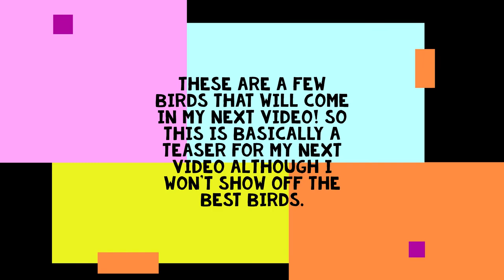The Wildlife of Jim Corbet National Park and Sattal Part 1!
NUMBER FOR 'SPOT THE JACKAL' CHALLANGE: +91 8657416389

Birding App name I use for finding my bird: Merlin
LINK TO BUYING MY CAMERA (Nikon Coolpix P950)